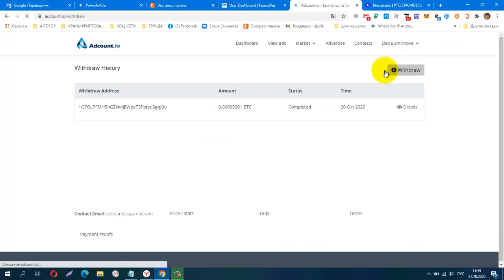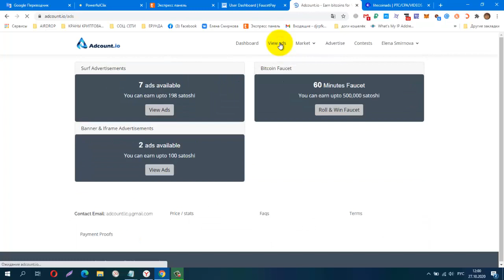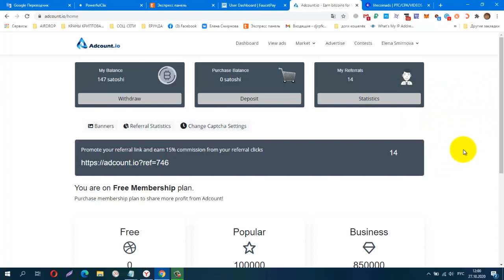БЕЗ ВЛОЖЕНИЙ! НОВИНКА Букс ADCount, Проверила! ПЛАТИТ!вывод 5000sat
КОШЕЛЁК payeer.
Perfect Money (Перфект Мани).
обменник Magnetic Exchange
регистр.
постепенно будут добавляться новые краны.